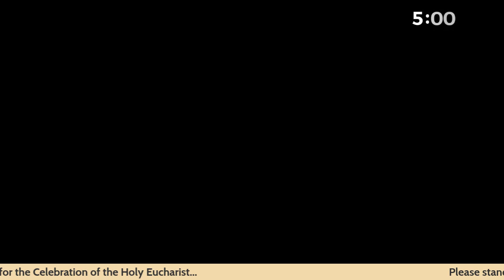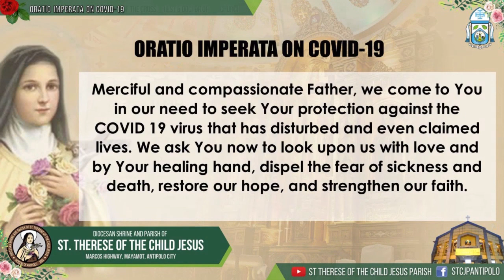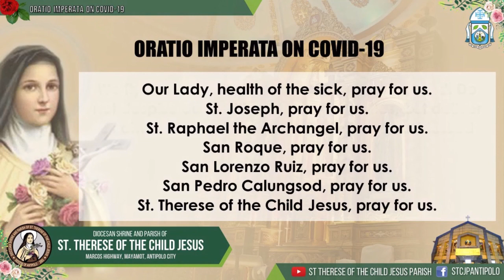REPLAY | Memorial of St. John of the Cross, Priest and Doctor of the Church | December 14, 2021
REPLAY

MissaAntipolensis from the Diocesan Shrine and Parish of St. Therese of the Child Jesus, Mayamot, Antipolo

Memorial of St. John of the Cross, Priest and Doctor of the Church

RECORDED last December 14, 2021 during the 6:00AM Mass

Novena to St. Therese of the Child Jesus follows.

*For your prayer intentions, please use the live chat.